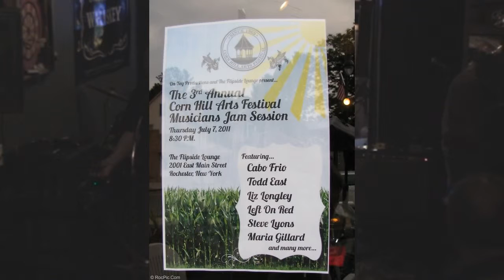Corn Hill Arts Fest Musicians Jam 2011 - Part 5 - Flipside Lounge Rochester NY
Corn Hill Arts Fest Musicians Jam 2011 - Part 5 - Flipside Bar & Grill